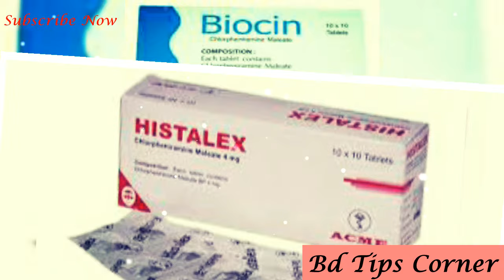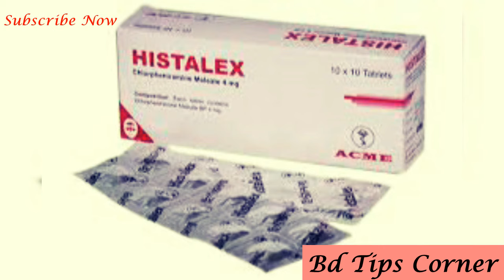ক্লোরফেনিরামিন এর কাজ | chlorpheniramine tablets 4mg uses in bangla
ক্লোরফেনিরামিন মেলিয়েট এর কাজ কি? Chlorpheniramine 4 mg tablet use, side effects.

                            সতর্কবার্তা

[ যে কোন ঔষধ গ্রহণ করার পূর্বে অবশ্যই একজন বিশেষজ্ঞ ডাক্তারের পরামর্শ গ্রহণ করা উচিত । এই চ্যানেলের ভিডিও দেখে আপনারা কখনোই ঔষধ সেবন করবেন না । কারন, আমরা শুধুমাত্র একটি Medicine বা ঔষধ সম্পর্কে আপনাদের প্রাথমিক ধারণা দিতে চেষ্টা করি । এরপরও কেউ যদি নিজে নিজে ঔষধ গ্রহণ করে থাকেন তবে কোন প্রকার দায়ভার এই চ্যানেল নিবে না। ]

ক্লোরফেনিরামিন মেলিয়েট সিরাপ এর কাজ কি । chlorpheniramine maleate syrup tablet dosage | Histacin ( chlorpheniramine ) Tablet, Syrup | Chlorpheniramine | ঠাণ্ডা ও এলার্জি ওষুধের সঠিক ডোজ | Histacin, Antista, Sinamin | Bangla